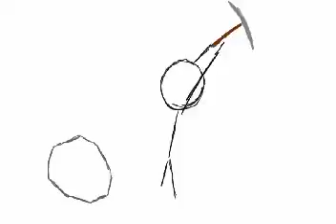Miner Animation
My first hand drawn animation. It's utter shit but enjoy.